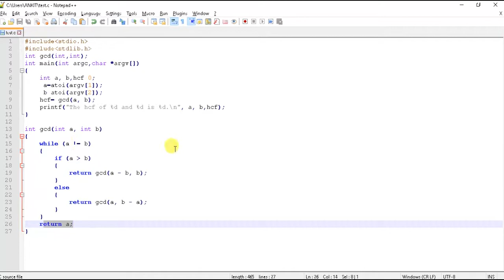TCS EASY METHOD TO FIND GCD OF TWO NUMBERS using recursion by C MADE EASY||cmadeeasy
HCF of two numbers is found using recursion.The two numbers are fed to a user defined function which generated the gcd.
C MADE EASY
CMADEEASY
cmadeeasy